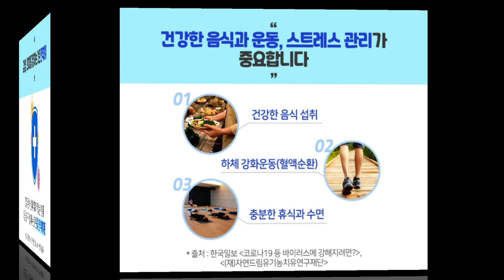자녀가 있는 가정이 이사 가기전 동네에 있나 꼭 알아봐야할 체육관, 학원(feat.한국파워점핑 줄넘기클럽)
자녀를 둔 가정에 이사계획이 있다면, 혹은 이사를 왔다면

동네에 한국파워점핑 줄넘기클럽이 있나 꼭 검색해 보세요

용인 수지구 신봉동에는 2개나 있습니다^^

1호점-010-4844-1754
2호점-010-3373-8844